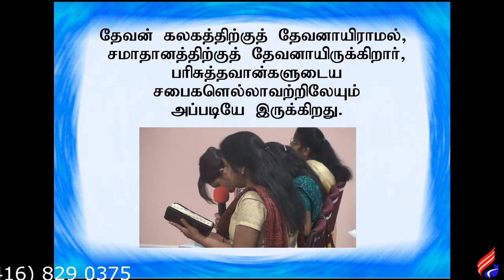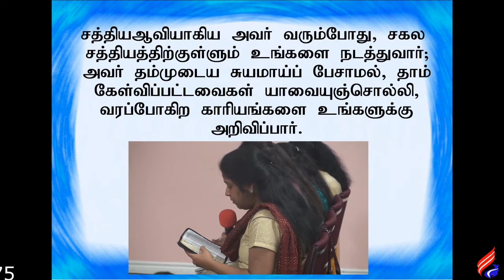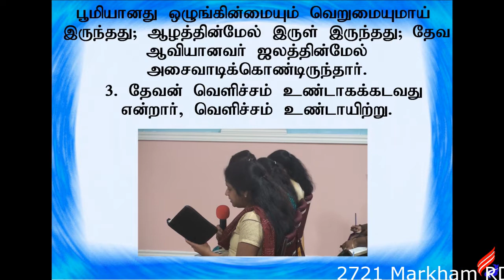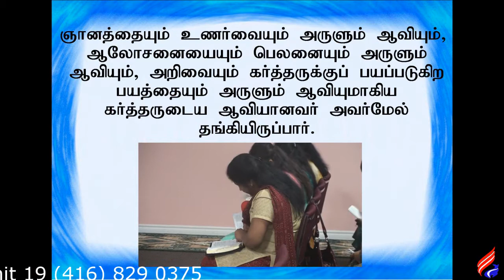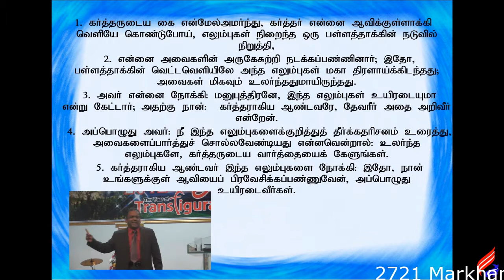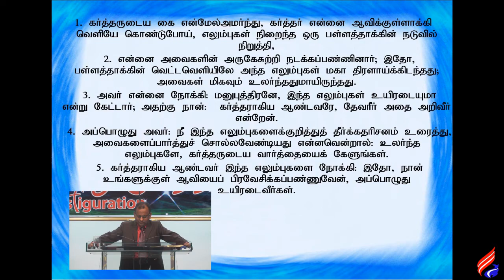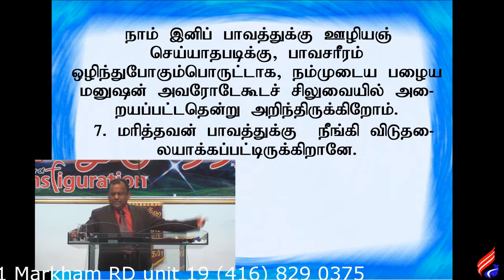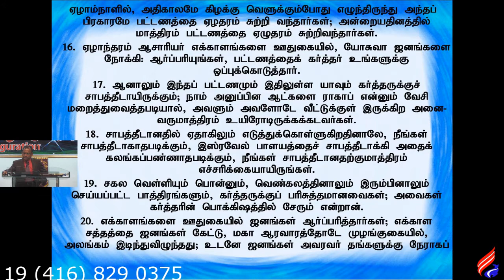Holy Spirit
Who is Holy Spirit? His importance and the reason why He was given to us.